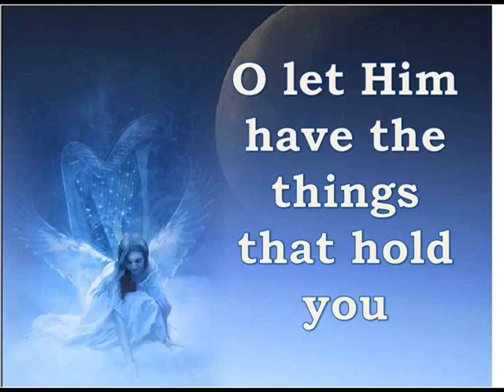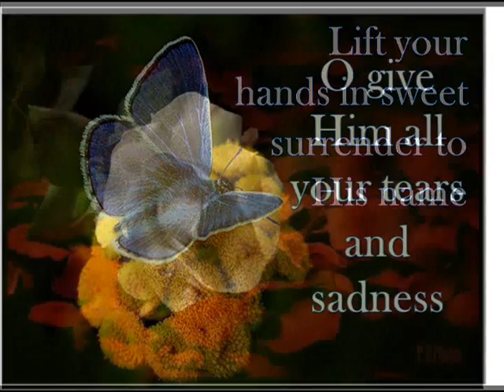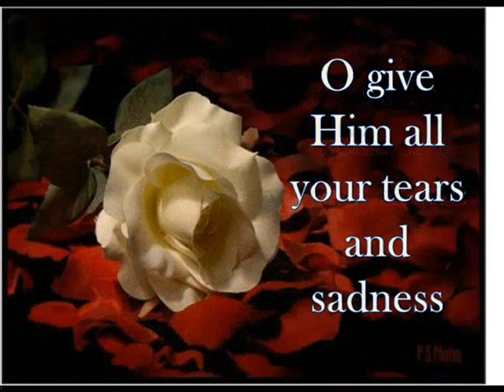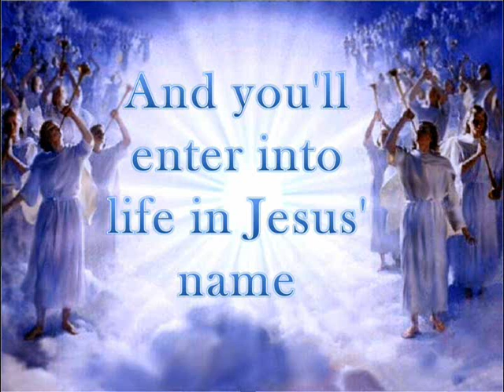Oh let the son of God Intrumenta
Spirit Song